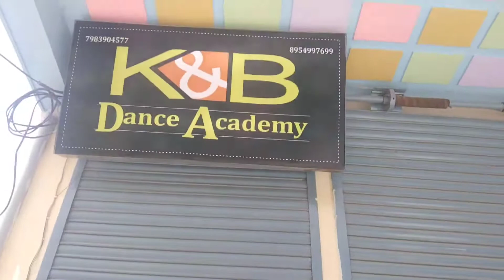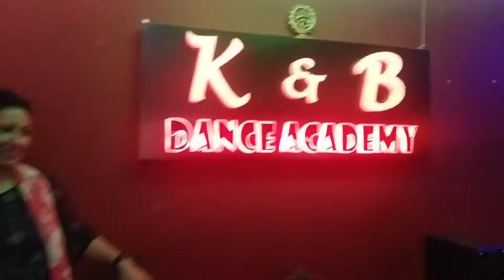Aj K@B Dance Academy Gai Or Kafi Enjoy Kiya umasanjay kotdwar # Dance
aj kafi enjoy Kiya purane din yad aa gye jb hum sb enjoy krte the Bhabhi and  didi logo se mili or kafi time bad sath baith kr batein  kri or kafi enjoy bhi kiya
purani yadein taza ho gai

/storage/emulated/0/Download/Good Days - Yung Logos.mp3